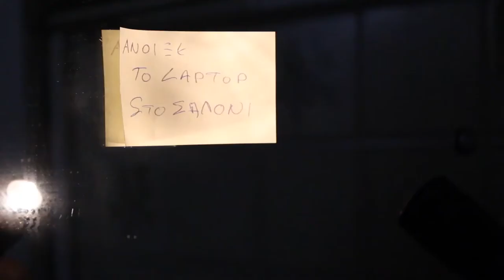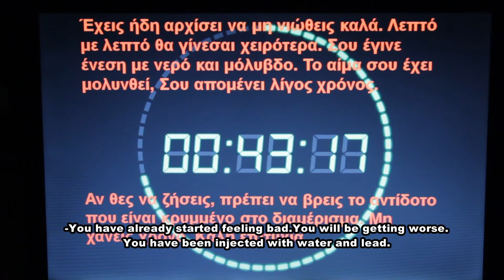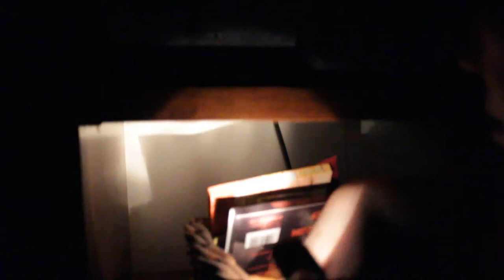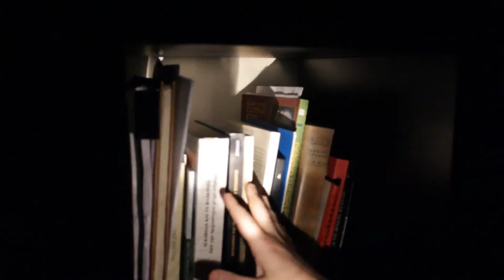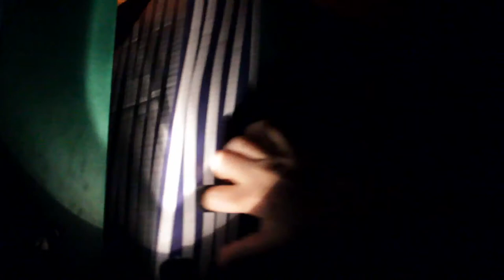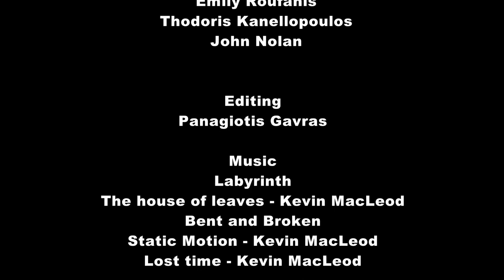Antidote (2015) - Award winning short psychological thriller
Do we really know who we are? Is there an antidote in fear?
A woman wakes up in the bathroom of an unknown appartment and finds out that her life is in danger.
Written/Directed/Produced by Georgia Chioni, starring Vicky Driva, Production Assistants Thodoris Kanellopoulos, Emily Roufanis, Maria Grigoriadou, Cinematography Georgia Chioni, Editing Panagiotis Gavras, Graphics John Nolan